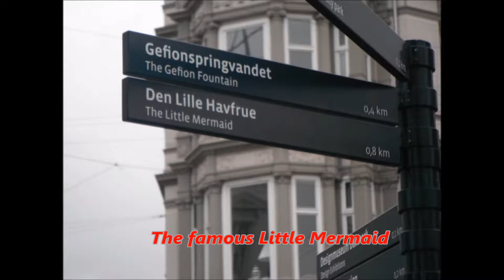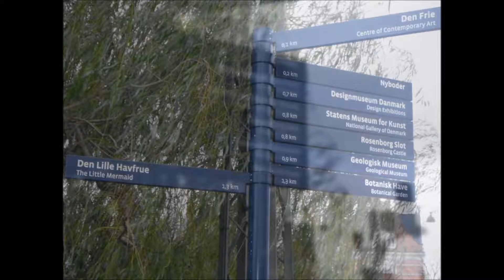Arcadia cruise xmas 2014 ( Final)